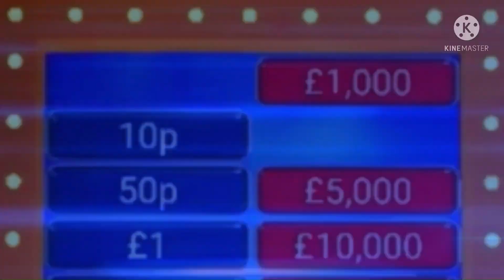Arman Productions The Clock Versus Season 2 Episode 5